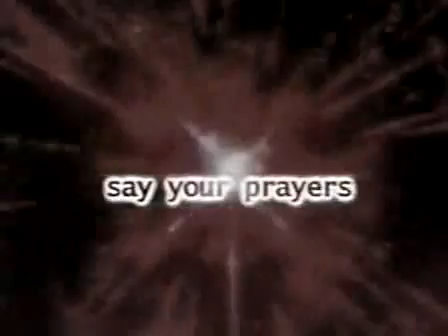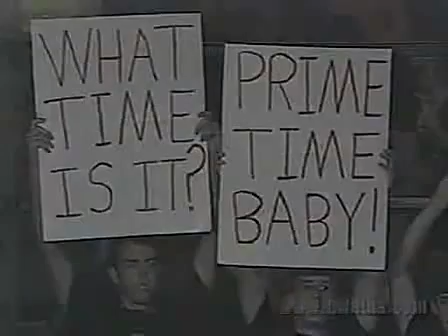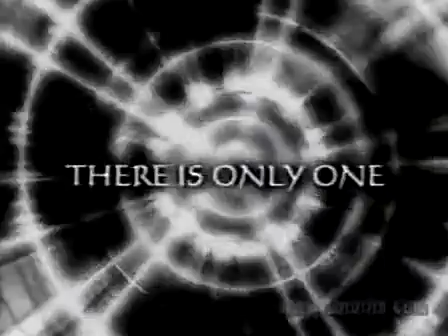NWA TNA Wrestling Episode #52-AJ Styles-D Lo Brown